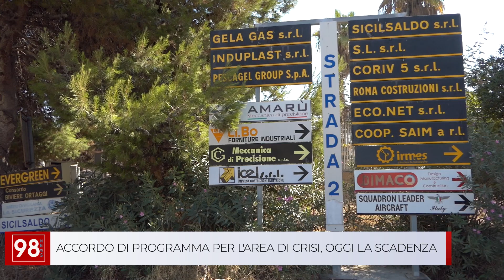ACCORDO DI PROGRAMMA PER L'AREA DI CRISI, OGGI LA SCADENZA